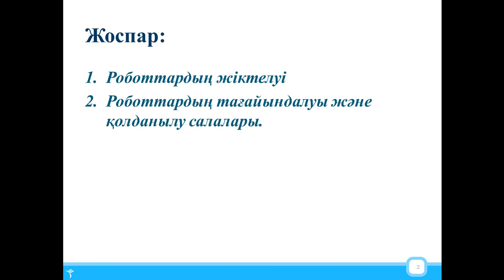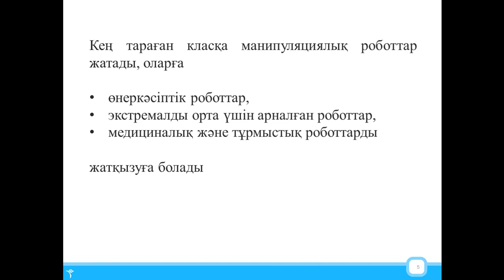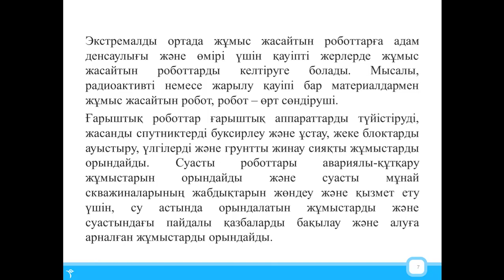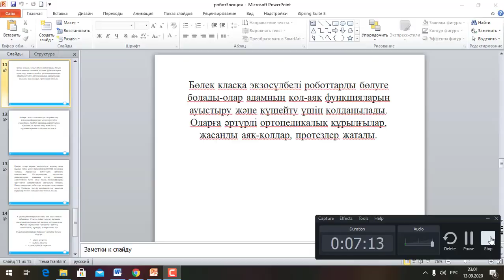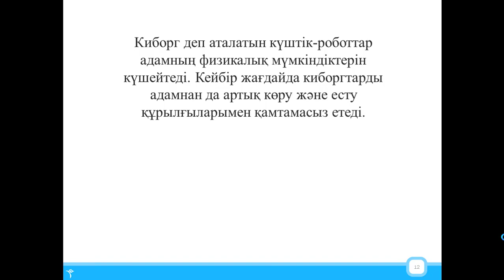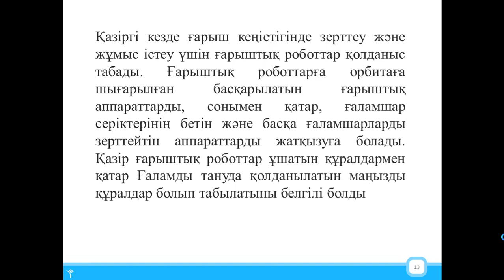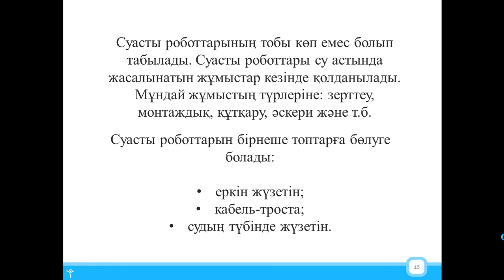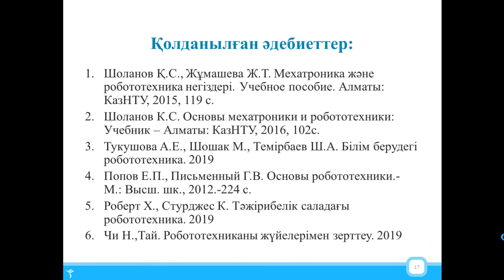Роботтарды құрастыру және автоматтандыру.№ 3 дәріс. Жумагулова А.А.